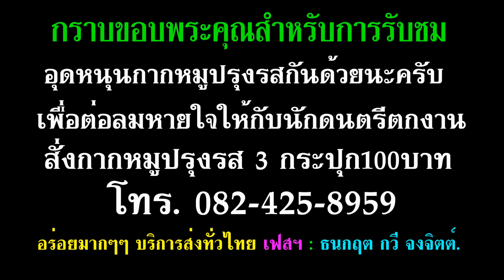รักคุณเท่าฟ้า Cover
รักคุณเท่าฟ้า
คำร้องโดยยืนยง โอภากุล
ขับร้องต้นฉบับโดยเทียรี่ เมฆวัฒนา ปี พ.ศ. 2528